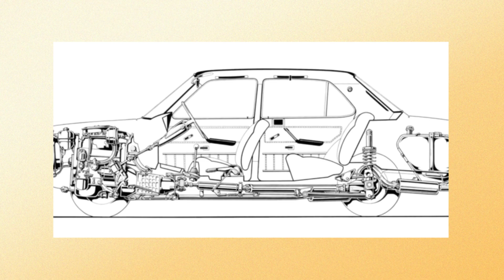Fiat 132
Samochód osobowy klasy średniej produkowany przez włoskie przedsiębiorstwo FIAT w latach 1972–1981./Large family car produced by the Italian automobile company Fiat from 1972 to 1981.

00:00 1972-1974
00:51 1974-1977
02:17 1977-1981